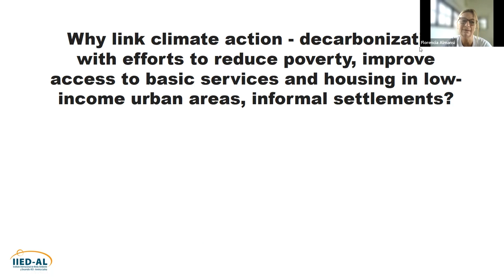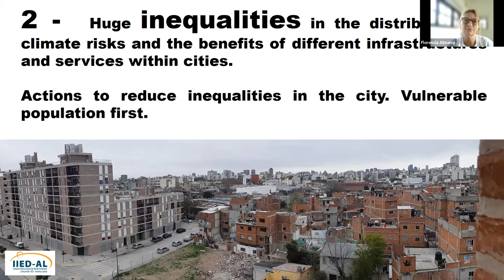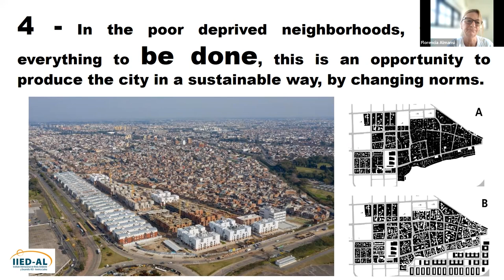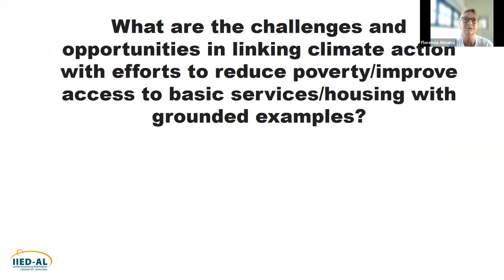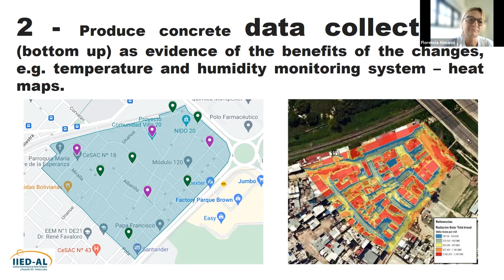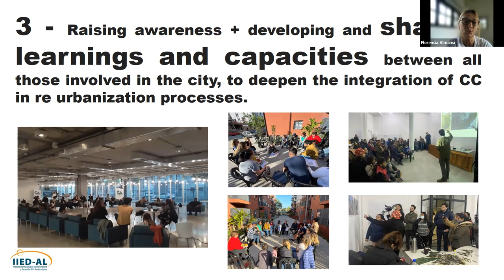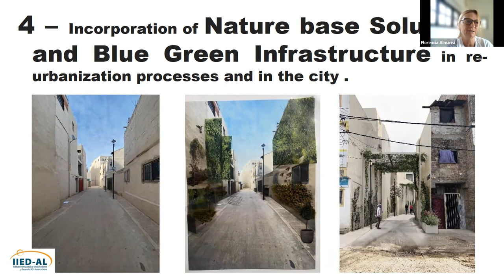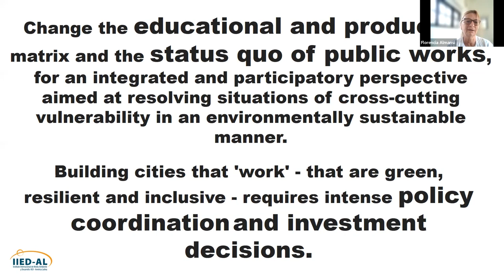Environment & Urbanization Better Cities Day: urban climate justice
The Environment & Urbanization Better Cities Day brought together researchers, policy influencers and practitioners to discuss and share insights on current and future trends in urban development.

This event focused on four key themes that are core to IIED's current urban work and are the subject of recent or future special issues of E&U.

The urban climate justice session was co-led by Dr. Anna Walnycki and Dr. Tucker Landesman. This session focused on the opportunities that decarbonisation and climate mitigation brings to low-income urban communities. It gave us a regional perspective with contributions from Zimbabwe and Latin America.